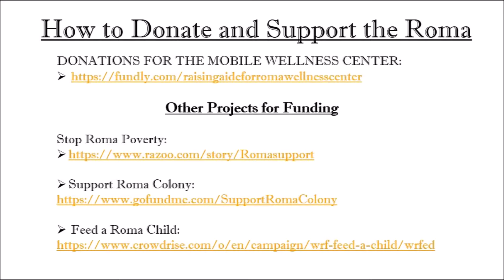School days In Ukraine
The children's center for Roma children is finally open and launched its after school program activities learning the basics.  Taught by instructor Kamila Horvat.  The school is open after school for Roma children wanting to learn new skills and languages.  The Language of today is English.